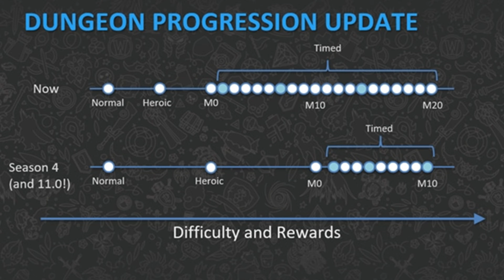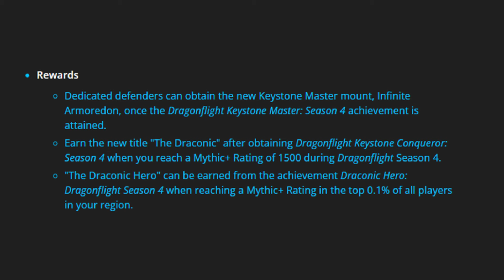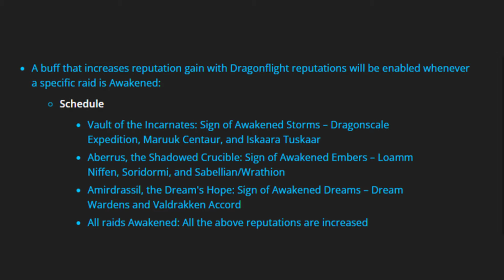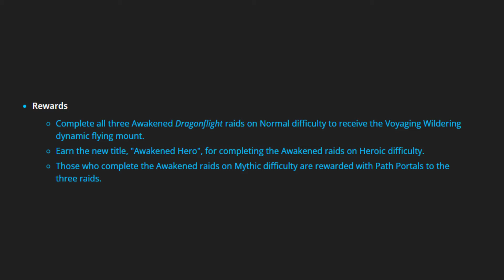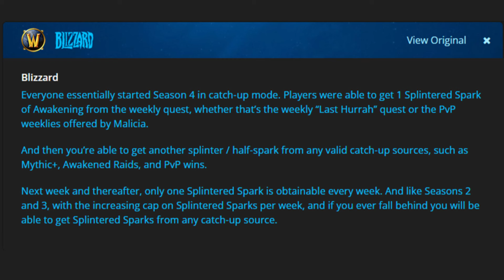Azeroth News - All things Season 4 & Patch 10.2.7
Azeroth News - Your weekly news source on all things World of Warcraft!

Intro: (0:00)
Season 4 Live: (0:14)
Dungeon Squish: (0:34)
Season 4 Crests: (1:05)
Mythic Plus Rewards: (1:39)
Awakened Raids: (2:02)
Antique Bronze Bullion: (3:20)
Legendary Upgrades: (3:50)
Awakened Raid Reward: (4:07)
Season 4 PVP: (4:22)
Catalyst Charges: (4:56)
Spark of Awakening: (5:07)
Patch 10.2.7: (5:53)
Characters Per Account Increased (6:24)
Personal Tabard: (6:43)
Timewalking: (7:04)
Pandaria Remix: (7:45)
Volunteer Guard Day: (8:10)
Children's Week: (8:25)
Northrend Dragon Racing: (8:36)
Plunderstorm Ending: (9:10)
Outro: (9:22)